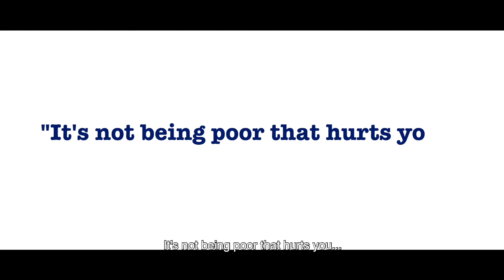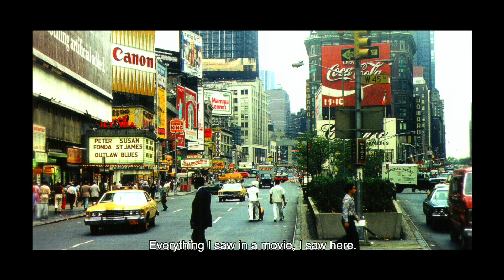Sneak Peek: 'The United States of Fashion Designer Elie Tahari' now streaming on IZZY 🇮🇱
For more than 50 years, fashion designer and mogul Elie Tahari has been living the "American Dream." He arrived in New York in 1971 with less than $100 in his pocket, slept on benches in Central Park, and went on to build a billion-dollar empire.

Watch "The United States of Fashion Designer Elie Tahari" now streaming on IZZY 🇮🇱